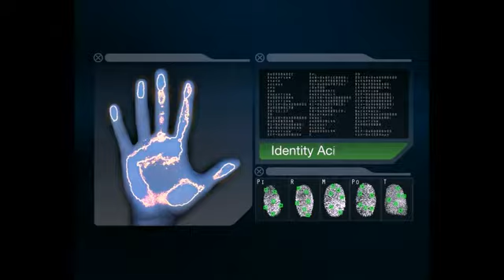The Event Magician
The Event Magician is an updated & expanded new release of J C Sum's critically acclaimed "The Event Illusionist" that was first published in 2004 and revised in 2008.